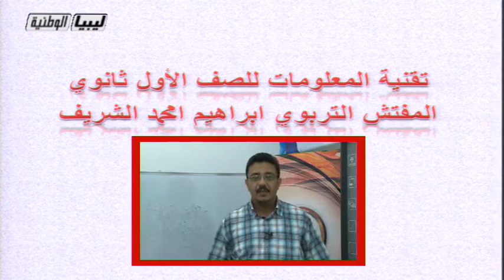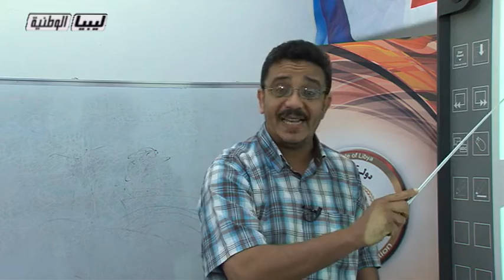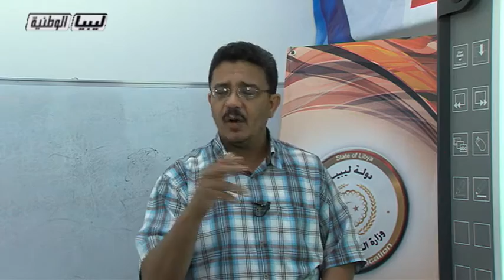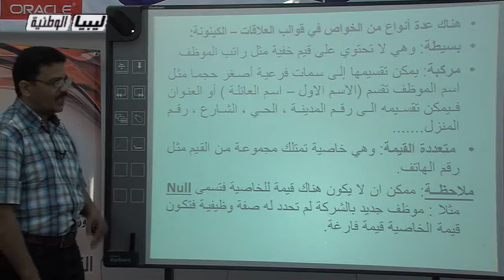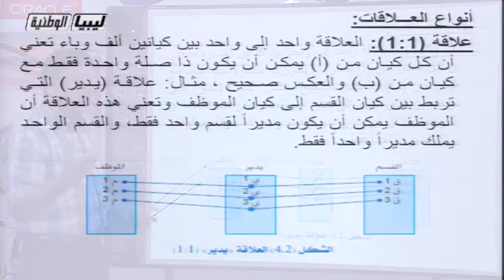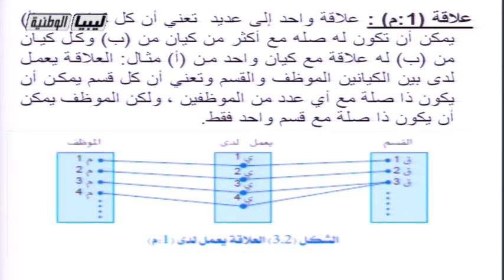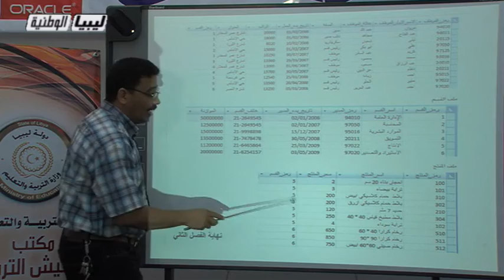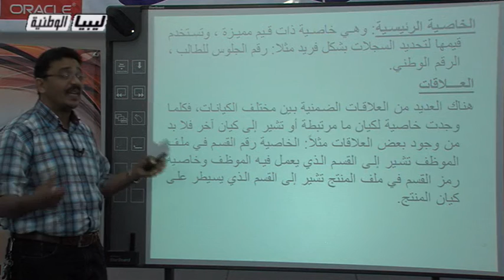تقنية المعلومات الدرس 2